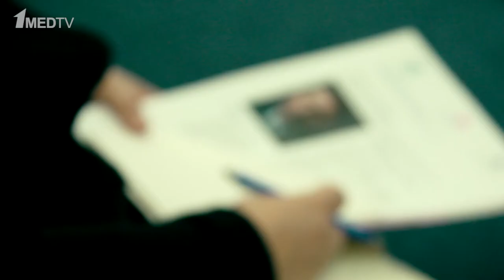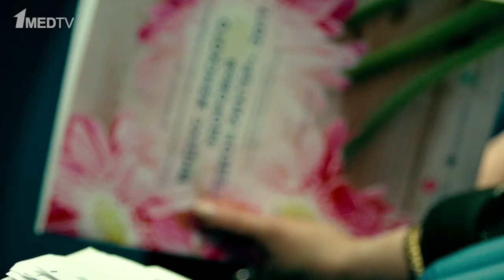Репортаж с пресс-конференции «Неделя женского здоровья»